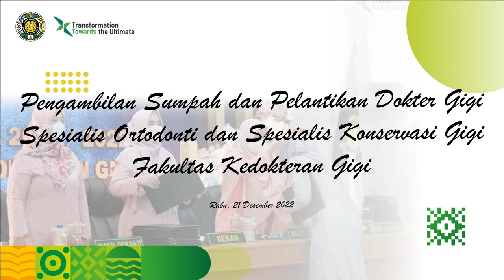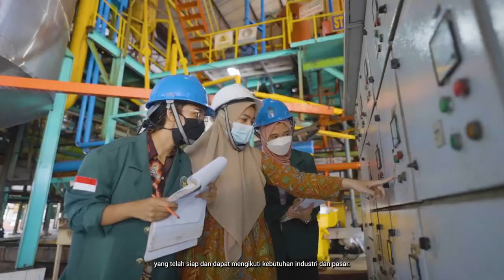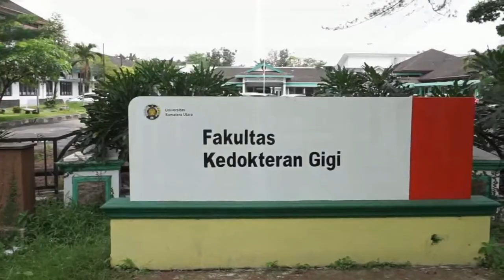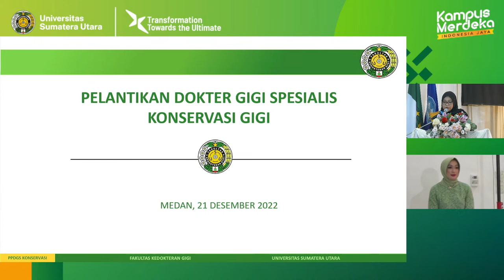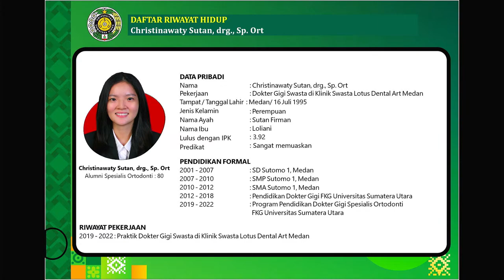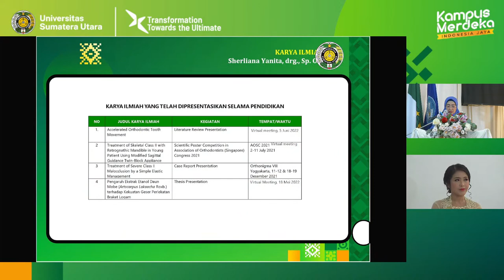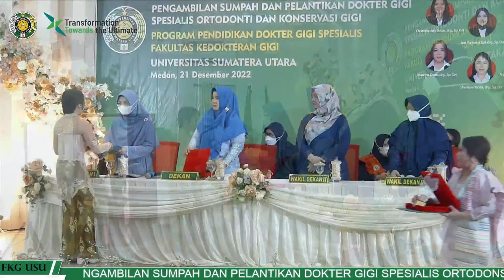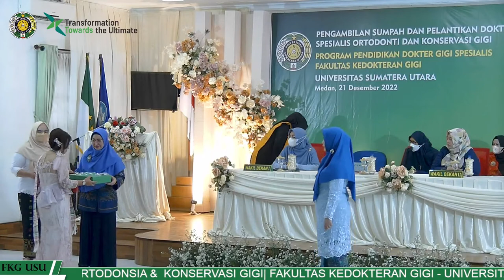PELANTIKAN DOKTER GIGI SPESIALIS ORTODONSIA DAN SPESIALIS KONSERVASI GIGI